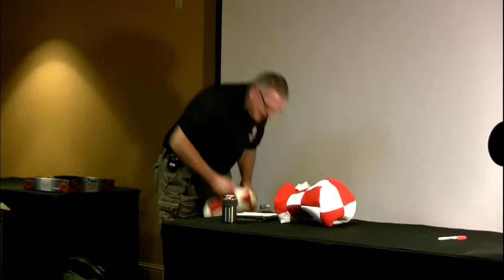Solie speaks at the Amiwest Show 2013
Steven Solie, lead developer of Amiga OS 4.x for Hyperion, tells the latest on the OS. Filmed by Robert Bernardo, Saturday, Oct. 19, at the Amiwest Show in Sacramento, California